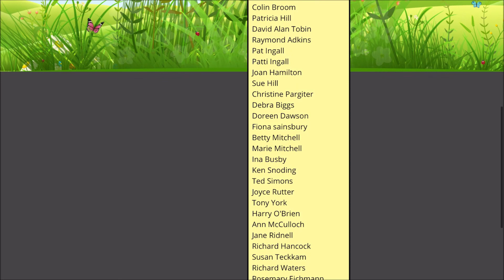Forget me not virtual meadow